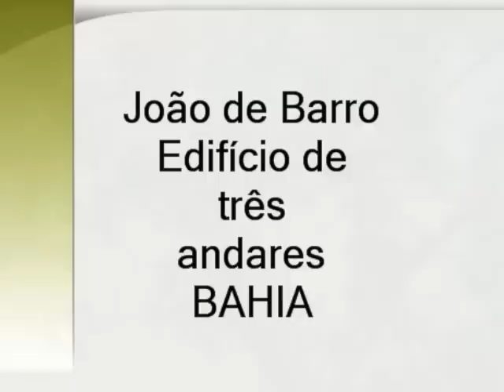João-de-Barro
João-de-Barro - Construtor da Floresta
Este condomínio está localizado numa fazenda no Sudoeste da Bahia